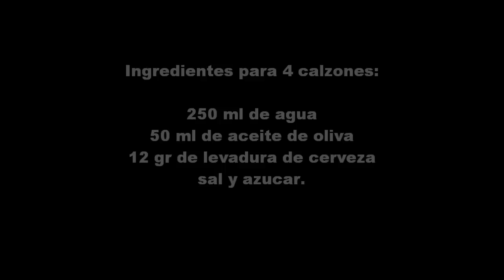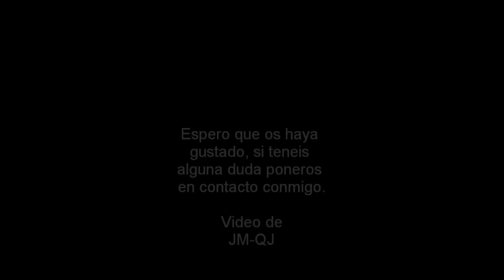Como hacer una pizza calzone (recetas caseras) JM-QJ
Un video de como preparar un delicioso calzone de manera muy sencilla. Calzone es una pizza cerrada, que se puede rellenar con lo que se quiera.